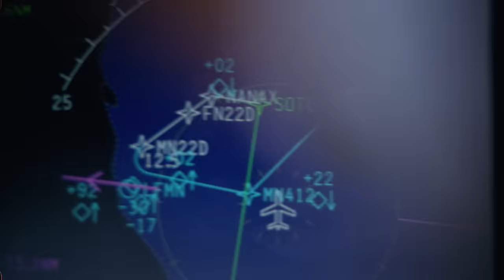JAY1 - Mocking It [Music Video] | GRM Daily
📲 FOLLOW: @grmdaily

🎹 PROD: Nastylgia

BRUCE PRODUCTIONS: @brucelovesu
Director: Xavier Damase @xavierdamase
Producer: Femi Anderson @swagloescobar
DoP: Karol Jurga @karol_jurga
Stylist: Felix Paradza @felixparadza
MuA: Luca Chirico @plutoinscorpion
MuA: Stefania Favata @stefaniagrethelfavata
PA: Celine Ribard @celineribardfilm
Casting: Joelle Cochrane @joellecochrane
Casting: Clara Stewart @claragstewart

Edit: Xavier Damase
Edit Assist: Danielle Barnes

Grade: Ruth Wardell @wvrdell
Post Producer: Oliver Whitworth @ ETC.

Cast:
Jay1 & Dylan
Cannes:
Mia Rothwell (Zena Models)
Susy Etionsa
Andreia Correia
London:
KPS Entertainment Management
JayyShade
Marketing: Casey Amber
A&R: Saquib B